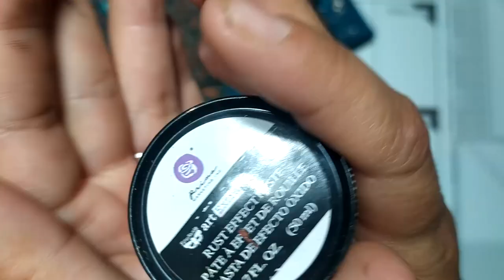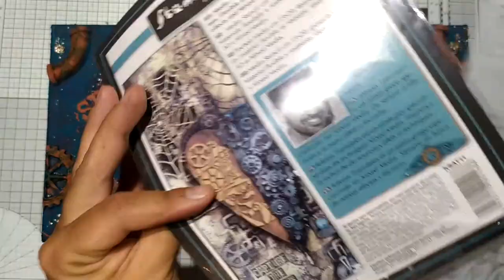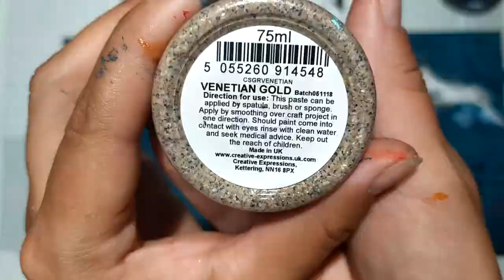LE POISSON LANTERNE "Steampunk"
Bienvenues dans mon univers ou se mêle le style shabby et steampunk, mais aussi le mixed-media. Je scrap selon mes envies et mon inspiration. Parfois je créer et parfois je suis des tutos.

Aujourd'hui j'avais envie de mixed media j'ai donc découper une forme de poisson sur du carton gris et ensuite place à l'imagination. Enjoy the vidéo.

Je vous mets ci dessous les produits utilisés dans cette vidéo :

- carton gris
- pochoir de fond Grimini Créations
- Set 3 pâtes effet rouille
- set lindy's gang spray
- Gesso noir
-impasto poppy red
- trio peinture a effet finnabair anémone and coral
- 3D gloss gel
- acrylique liquide tiger orange
- Pochoir Stamperia sea world
- demi perles plates
- cure dents
- Ampoule usagée

moules silicone :
- Tuyaux
- Rouages

On en discute ? Rejoignez moi sur facebook à bientôt.

Musique proposée par La Musique Libre
KV - Wild  httpsyoutu.beG3QY4eoPpo0
KV  httpssoundcloud.comkvmusicprod
xoxo nina